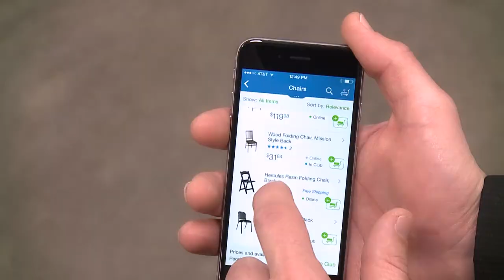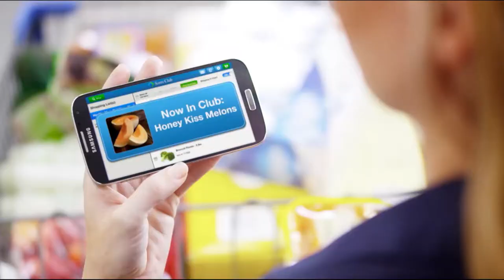Roz Brewer Discusses Sam's Club Priorities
Rosalind Brewer, President and CEO, Sam’s Club, highlights key successes from FY15 and shares priorities for the coming year, including the increasing integration of physical and digital, all with the purpose of enhancing the member shopping experience.